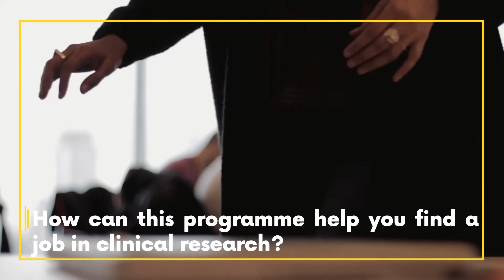Finding a job in clinical research - STAR Programme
Video content:
00:00 - Introduction
00:37 - Gert-Jan testimonial
01:13 - Veronique Shiwa testimonial
02:27 - Conclusion